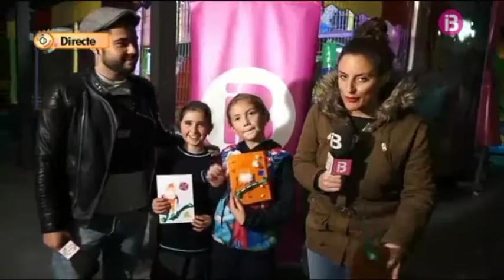Els Tallers de CadaDia IB3 al Fortí.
El dia 21/12/2015, varen estar amb nosaltres al Fortí, Raul Valls i Marina Andreu dirigint i presentant "Els Tallers de de CadaDia" d'IB3 on tots els nins i nines han pogut confeccionar la seva felicitació nadalenca. D'altra banda, agraïm la felicitació que ens han lliurat i l'atenció que han tingut amb nosaltres en venir al nostre barri.